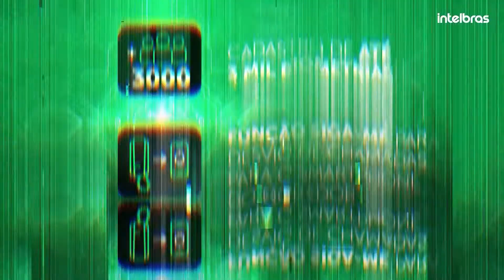XPE 1001 BIO e XPE 1013 BIO: Porteiros eletrônicos com leitor de biometria digital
O porteiro analógico mais conhecido do Brasil agora está disponível na versão com biometria digital, tag, senha e tudo que o mercado já conhece.